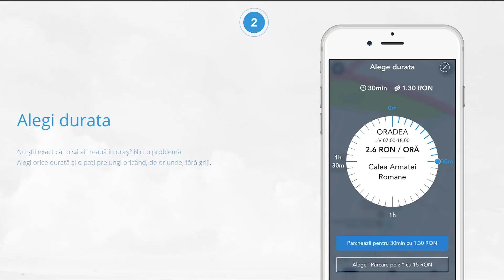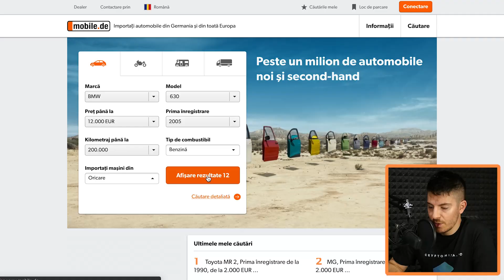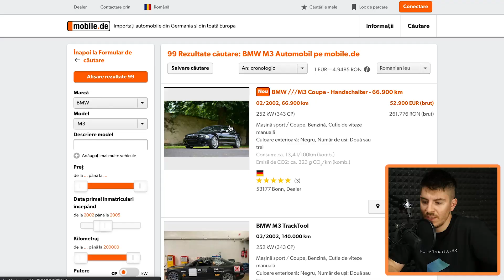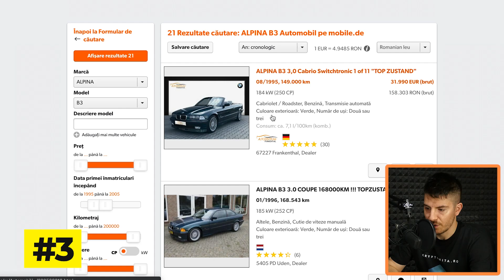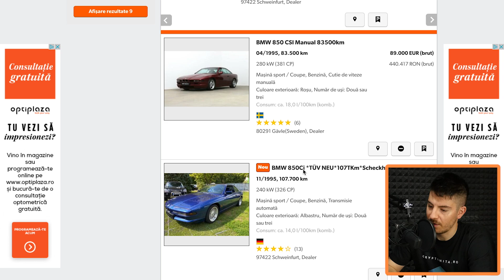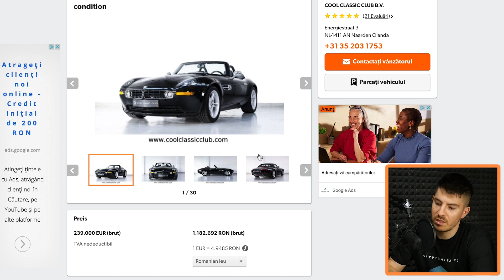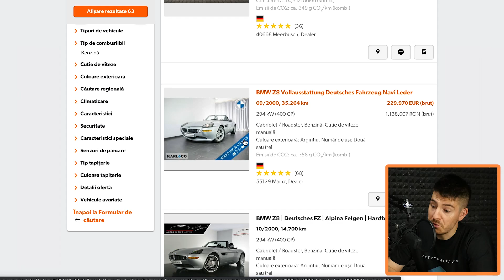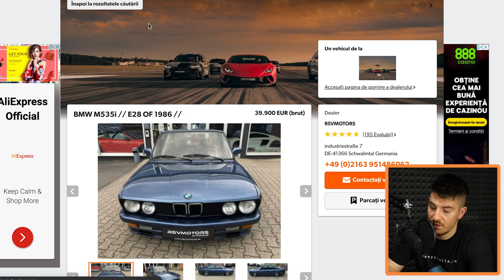5 BMW-uri care mereu își vor păstra valoarea